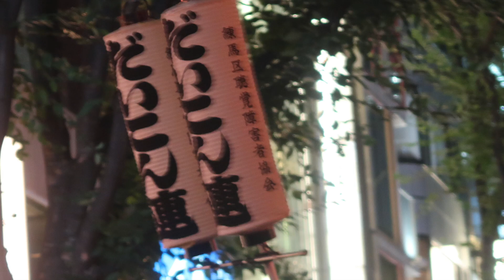阿波踊り だいこん連 第47回神楽坂まつり 2018年7月27日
毎日のニュースの更新を目標に日々アップしていきます。